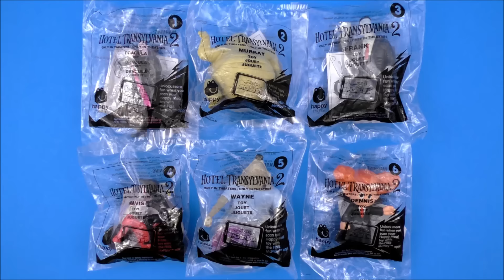Murray Mummy 2015 McDonald's Hotel Transylvania 2 Toy #2 Complete Set 6 Happy Meal Kids Toys Review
Review of Murray Mummy, toy #2 of the 2015 McDonald's Hotel Transylvania 2 complete set of 6 happy meal kids toys collection!

Murray the Egyptian Mummy is voiced by Keegan-Michael Key in the 2015 Hotel Transylvania 2 movie.

The 2015 McDonald's Hotel Transylvania 2 complete set of 6 happy meal kids toys are:

Free McPlay App Unlock Game Hotel Transylvania 2

The movies Hotel Transylvania 2 and Hotel Transylvania are produced by Sony Pictures Animation.

The McDonald's Hotel Transylvania 2 happy meal toys will be available late September to October for the release of the Hotel Transylvania 2 movie in theaters on September 25, 2015 and right in time for Halloween.

The 2012 McDonald's Hotel Transylvania complete set of 6 happy meal kids toys are:

Every Happy Meal sold gets $0.01 to the Ronald McDonald House Charities. Over $27 million has been donated so far since 2010.

Editing by iLoveFunToys

iLoveFunToys - i Love Fun Toys

Hotel Transylvania 2 Internationally in other languages: 麦当劳酒店特兰西瓦尼亚2 - 麥當勞酒店特蘭西瓦尼亞2 -  मैकडॉनल्ड्स होटल ट्रांसिल्वेनिया 2 - Макдональдс Отель Трансильвания 2 - ماكدونالدز فندق ترانسيلفانيا 2 - ম্যাকডোনাল্ডস হোটেলের Transylvania 2 - Hôtel Transylvanie 2 de McDonald - McDonald Hotel Transylvania 2 - McDonalds Hotels Transylvanien 2 - マクドナルドホテルトランシルバニア2 - هتل ترانسیلوانیا 2 مک دونالد - میک ڈونلڈز ہوٹل Transylvania 2 - McDonald ਹੈ ਕਿ ਹੋਟਲ Transylvania 2 - McDonald của khách sạn Huyền Bí 2 - மெக்டொனால்டு ஹோட்டல் திரான்சில்வேனியா 2 - 맥도날드 호텔 트란실바니아 (2) - McDonald Otel Transilvanya 2 - మెక్డొనాల్డ్ యొక్క హోటల్ ట్రాన్సిల్వేనియా 2 - मॅकडोनाल्ड हॉटेलमध्ये Transylvania 2 - โดนัลด์โรงแรม Transylvania 2 -  ಮೆಕ್ಡೊನಾಲ್ಡ್ಸ್ ಹೋಟೆಲ್ ಟ್ರಾನ್ಸಿಲ್ವೇನಿಯ 2 - મેકડોનાલ્ડ્સ હોટેલ ટ્રાન્સીલ્વેનિયા 2 - McDonald Hotel Transylwania 2, McDonald's Hotel Transilvania 2. Happy Meal Toys is known as Cajita Feliz Juguetes, McLanche Feliz Brindes Brinquedos, Jouets Joyeux Festin, Okasama Set, Juniortüte